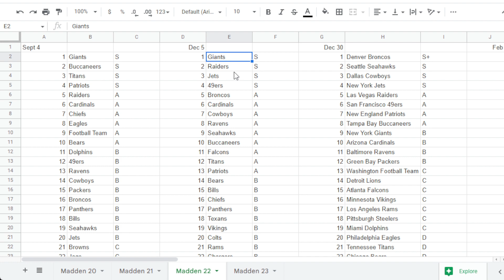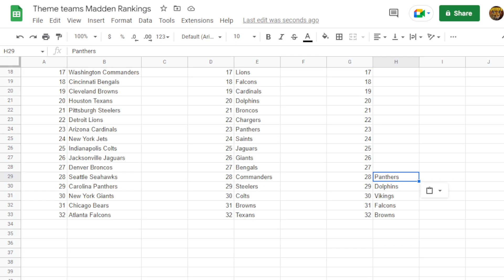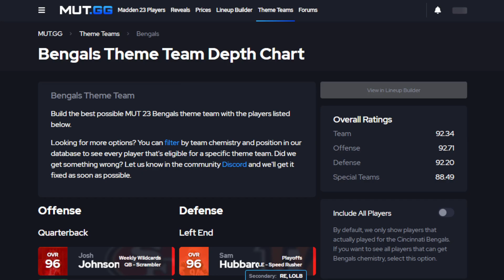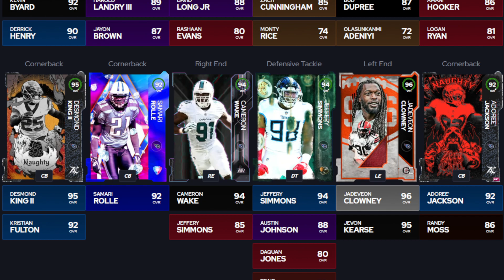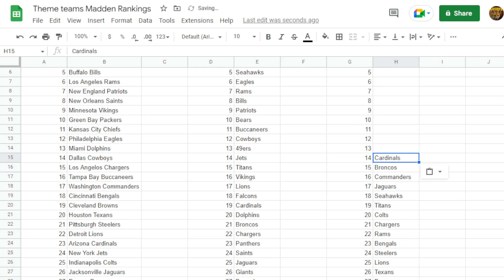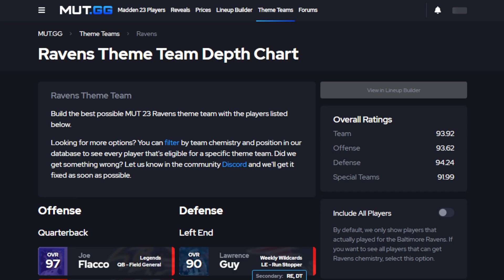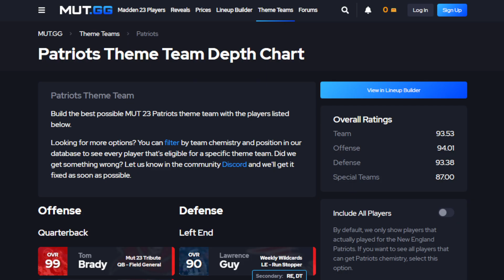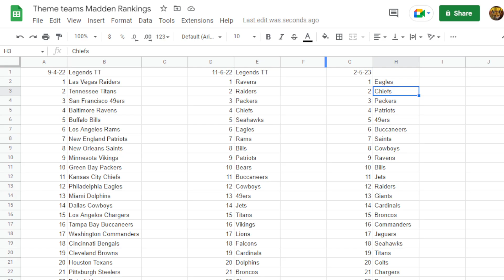Ranking the Best Theme Teams in Madden 23!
Today we go through and give our thoughts on the best theme teams in Madden 23.